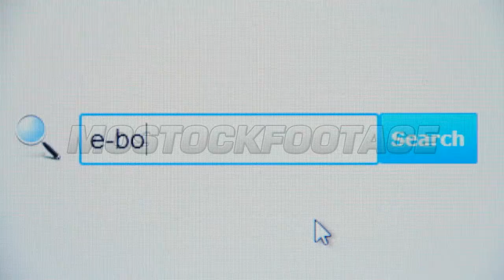E-books - browser search query, Internet web page. Stock Footage